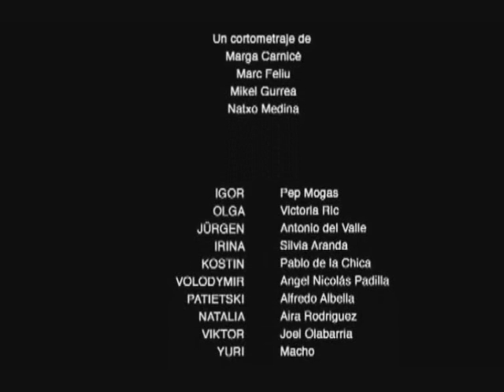Antonio del Valle en Los gatos del tejado. Dir. Mikel Gurrea. Cortometraje